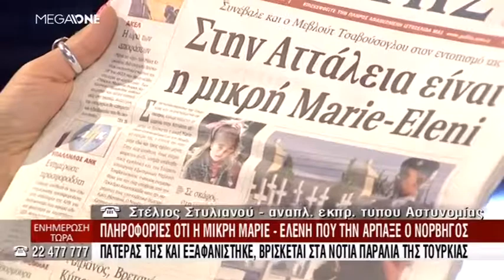Η ΘΕΣΗ ΤΗΣ ΑΣΤΥΝΟΜΙΑΣ ΓΙΑ ΤΑ ΔΗΜΟΣΙΕΥΜΑΤΑ ΠΟΥ ΑΦΟΡΟΥΝ ΤΗΝ ΜΑΡΙΕ ΕΛΕΝΗ